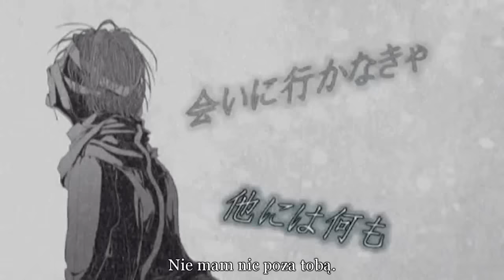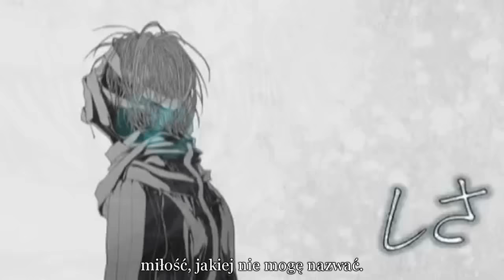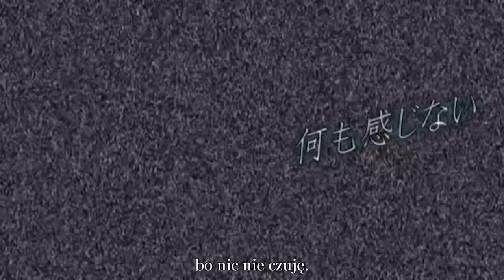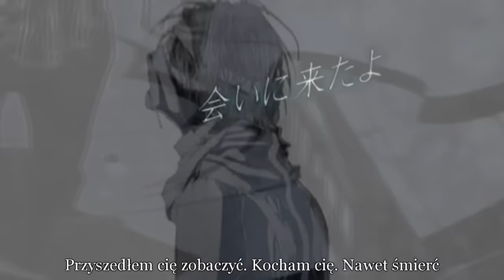【Kagamine Len】 Night Walker 【polskie napisy】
Nie jest to typowa piosenka halloweenowa, ale coś creepy. Wesołego Halloween!